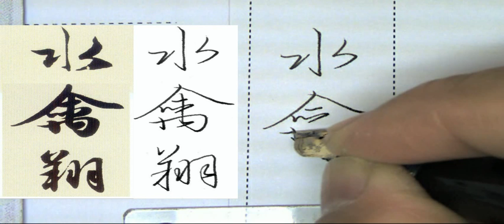鋼筆書法 趙孟頫行書洛神賦 210水禽翔